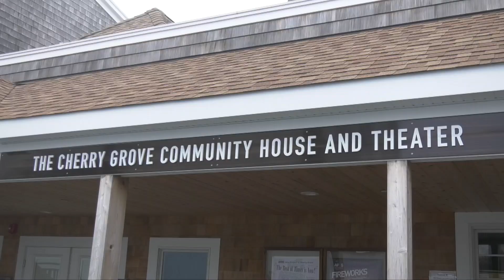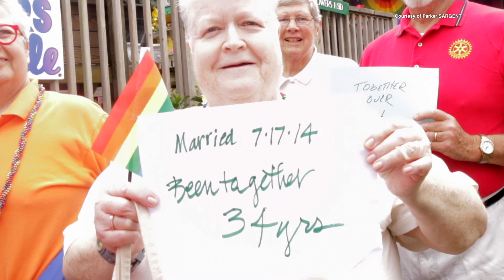Activist Edie Windsor Honored in Cherry Grove | Living Plus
Edie Windsor, marriage equality Activist, honored and celebrated as Grand Marshal of Sherry Grove's Gay Pride Parade.

Video Journalist Jennifer Shepardson